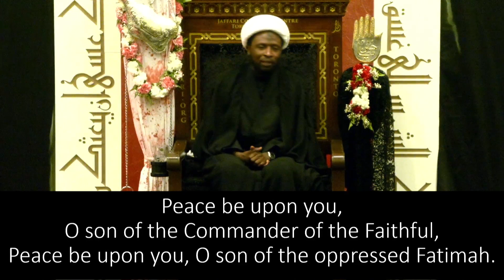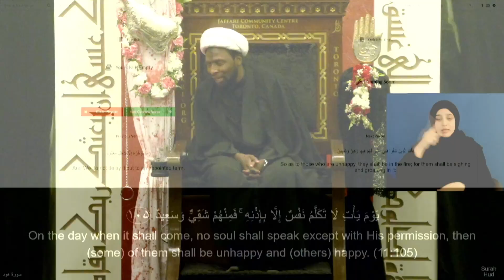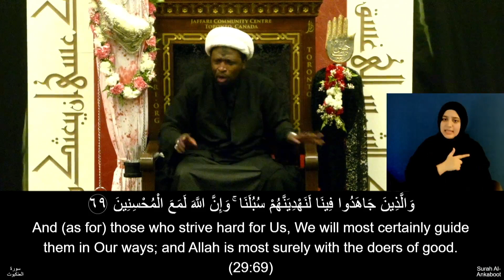3 - Successful Personality - Islam & Human Development - Muharram 1444 - Sh Nuru Mohammed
August 6th, 2022 - Night 9 of Muharram 1444